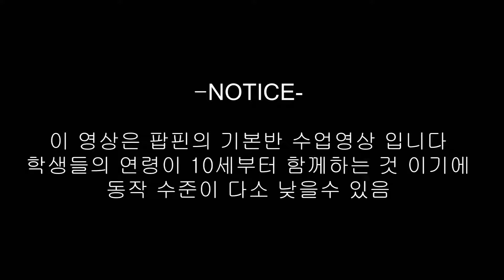올드맨 & 킥아웃(팝핀)을 배워봅시다 - 팝핀현준의 댄스레슨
팝핀강의 4번째 시간입니다.
오늘은 기본 동작 중 하나인 올드맨과 킥아웃을 배워보도록 하겠습니다.